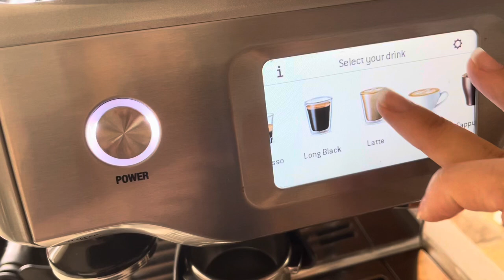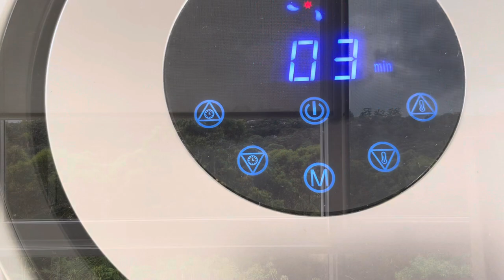My Morning Routine | Vlog on Breville coffee machine, coffee cups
Hi all! My first ever Vlog is live! Hope you enjoy my slow and relaxing daily morning routine.